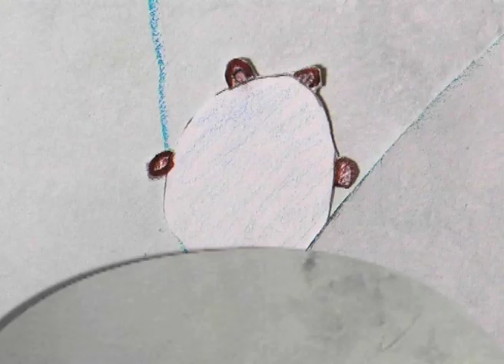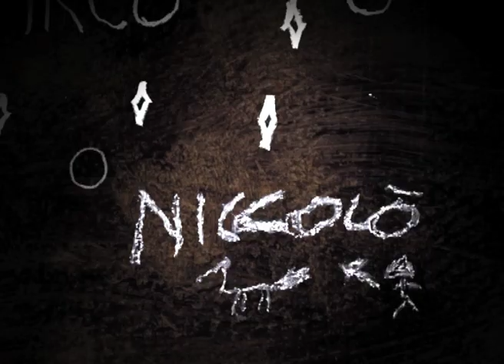L'ORSO E IL BAMBINO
Film d'animazione realizzato nel dicembre 2011 da un gruppo di bambini presso il  Museo Civico di Cuneo